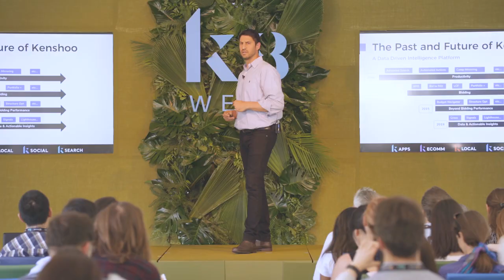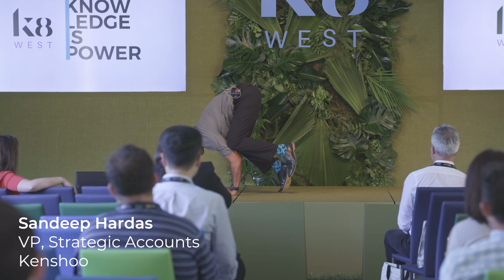K8 West 2019!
See the magic of K8 West at the Filoli gardens.